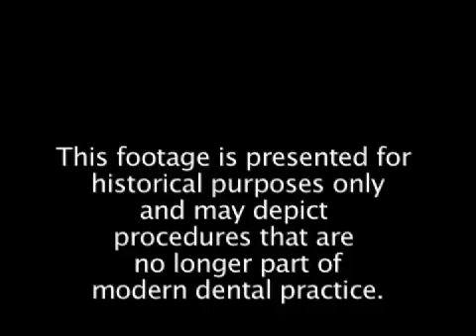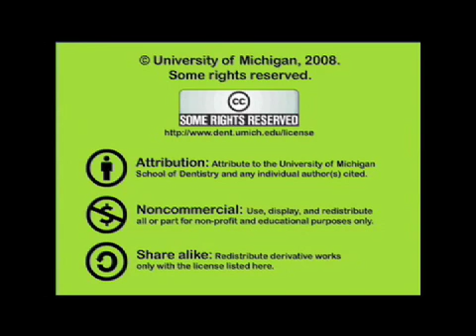Design of a Class II Removable Partial Denture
Dr Kotowicz demonstrates the technique of class II remov- able partial denture design. He discusses what elements in this case led him to the final design. Orig. air date: JUL 18 75